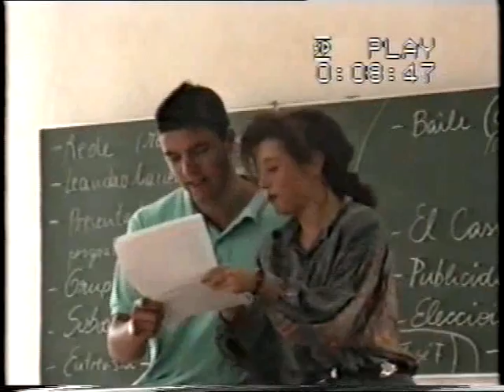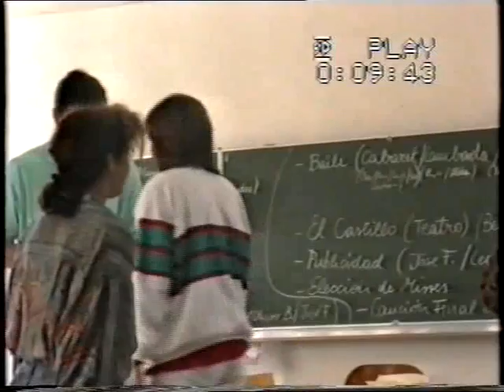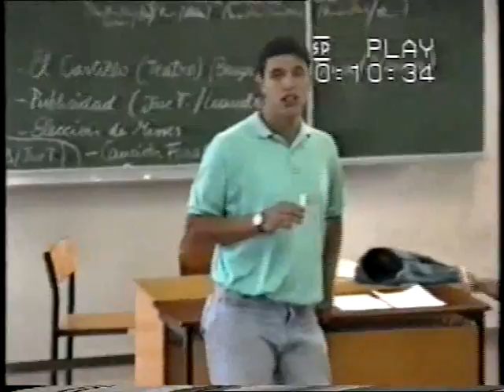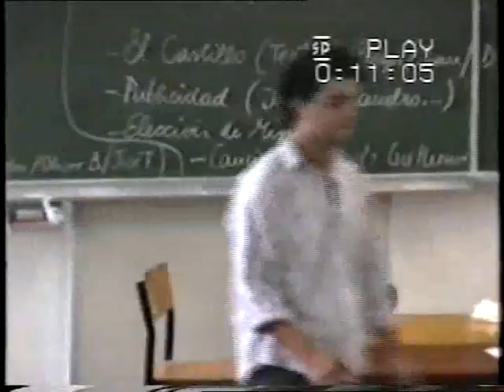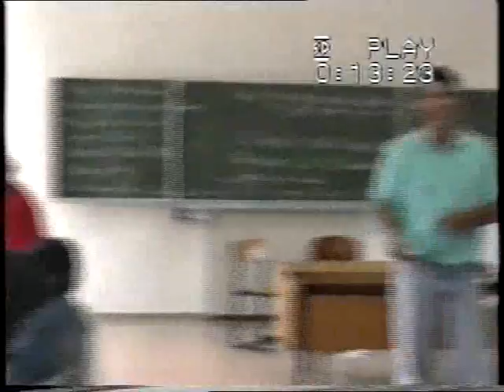Ensayos Abitur 1990 Deutsche Schule Las Palmas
Esta es la segunda parte de la cinta.